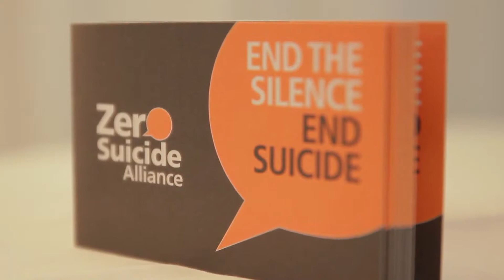Zero Suicide Alliance Launch Video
Bereaved families joined forces with over 90 NHS trusts, charities, politicians and suicide survivors to launch the Zero Suicide Alliance (ZSA) on 16 November at the Houses of Parliament.